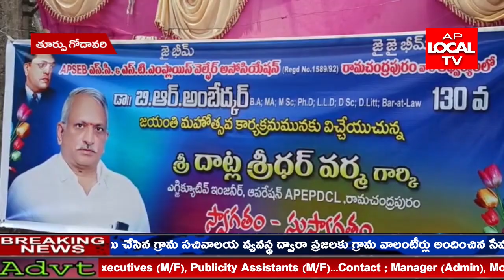తూర్పుగోదావరి జిల్లా రామచంద్రపురం వారి ఆధ్వర్యంలో బి.ఆర్ అంబెడ్కర్ జయంతి మహోత్సవాలు